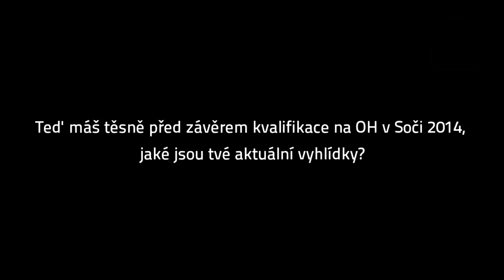Křeslo pro hosta - Tereza Vaculíková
Do křesla pro hosta se nám posadila česká naděje v akrobatickém lyžování Tereza Vaculíková. Terezka nám odpoví na otázky ohledně olympiády ve Vancouveru a o jejích nadějích na blížící se olympiádu v Soči.